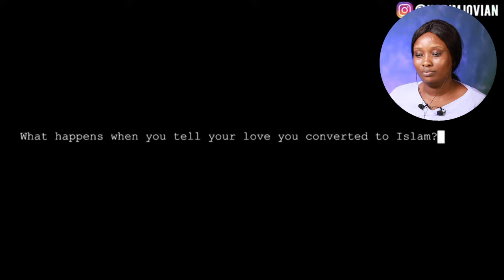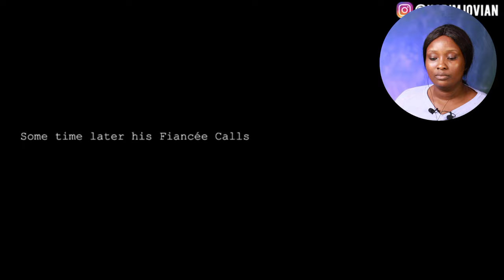Men tells Their Non-Muslim Women They Converted to Islam --- Watch What HAPPENS In The End!!😱